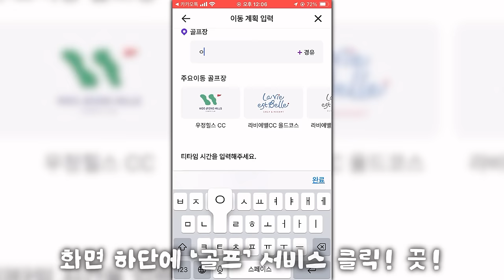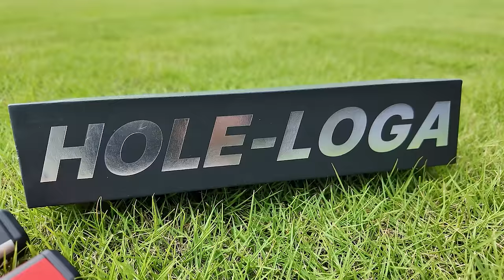"KLPGA 메이저 대회 18홀 12언더" 라는 신기록을 세운 골프 도사 그녀가 왔다!👊👊 | 전예성 프로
KLPGA 한 라운드 최저타 신기록을 보유한 그녀가 왔다!

"세젤" (세상에서 제일 예쁜) 전예성 프로!
전예성 프로와 성수기가 함께 하는 이븐챌린지!👊👊